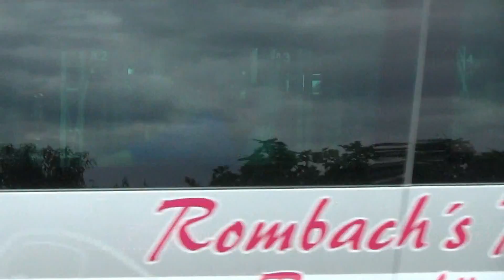[UMWELTEINSATZ/HAZMAT] Läuft Friteussenfett aus- ELW +LF+ GW-1 (KEF) BF Freiburg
Hier in der Aufnahme zu sehen ist der Rüstzug-Einsatzleitwagen (ELW 1/11/2) wie dieser mit dem ersten Löschfahrzeug und dem erstmalig gefilmten Gerätewagen 1 (Art Kleineinsatzfahrzeug) zu einem Einsatz ausrückt um eine größere Menge an ausgelaufenem Friteussenfett aufzunehmen.

To pick up a large friteuse fat on the street the fire department of Freiburg call their small HAZMAT-Troop with an incident commander, which is specialised in technical and ABC-rescue, a pump and a small technical vehicle which carries a lot of shovel, bucket and sandbacks with it, to spread the street and clean it.

akutlaege, June 2014